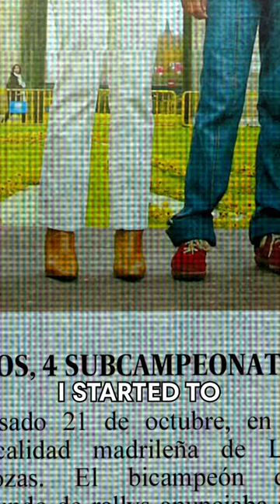When you realise how big a deal your father is 🥹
Watch the new Carlos Sainz docuseries 'Live to Compete' on Red Bull TV